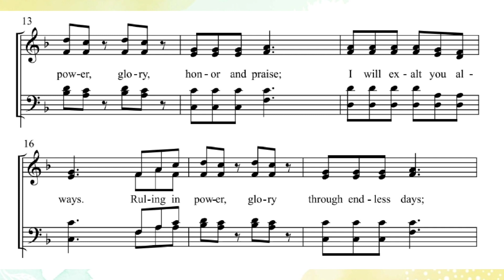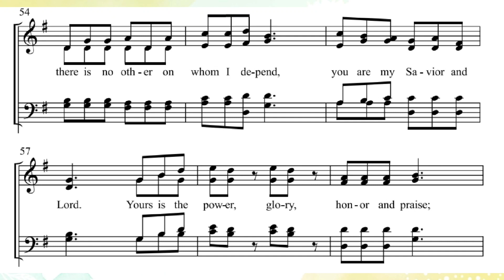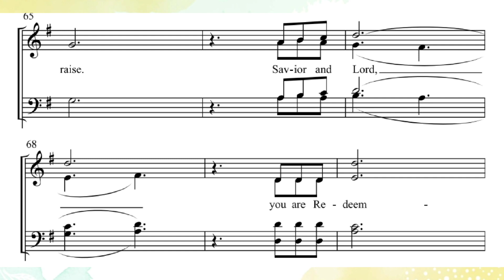Redeemer and King | DEMO | SATB | Song Offering